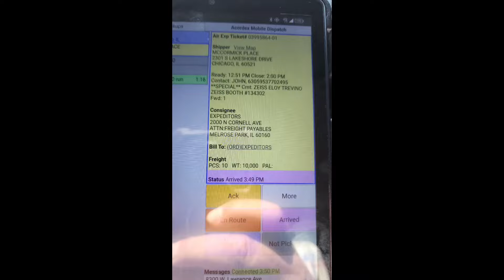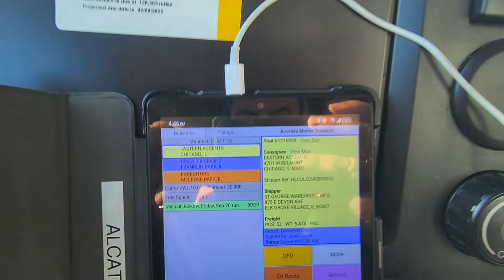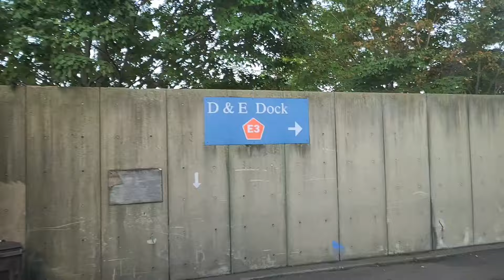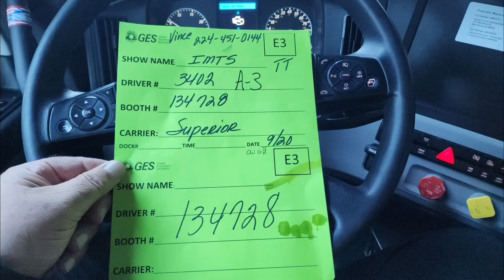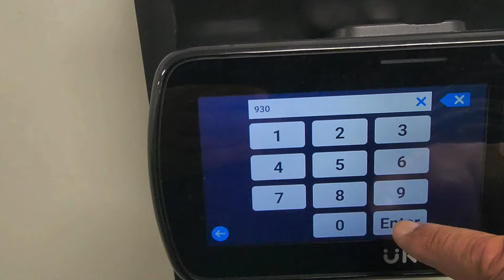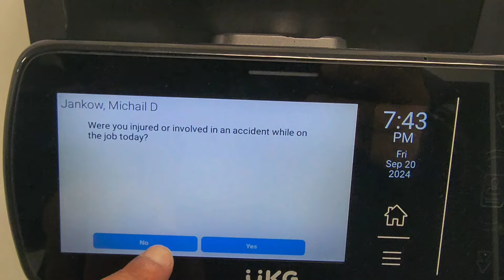20,Септември,2024,(част втора),Петък,🤮Маневри в MacCormick,Чикаго,LSD,94,90,290,25 то,CLR,2за32км,RM